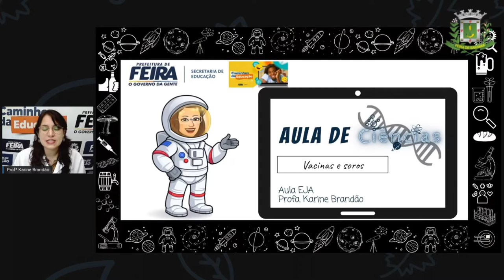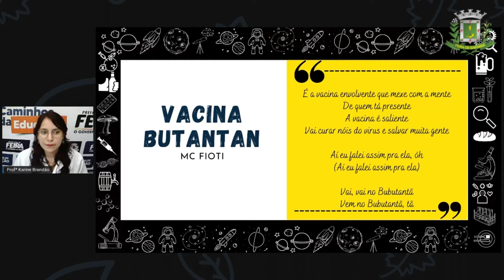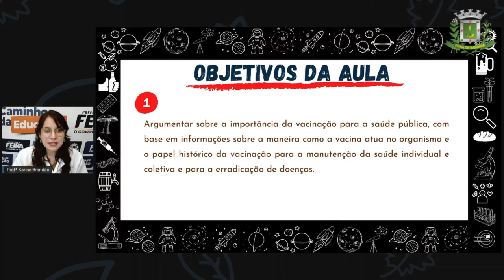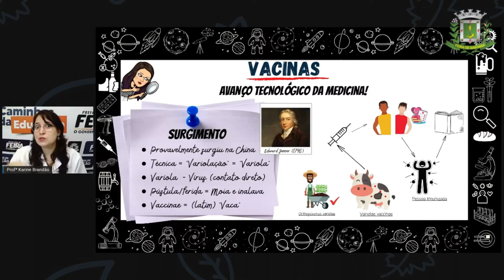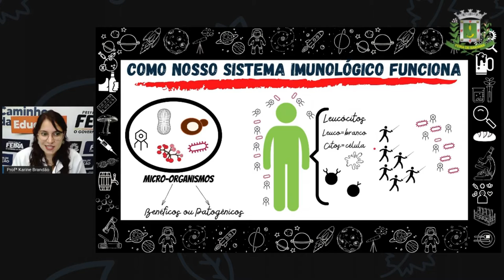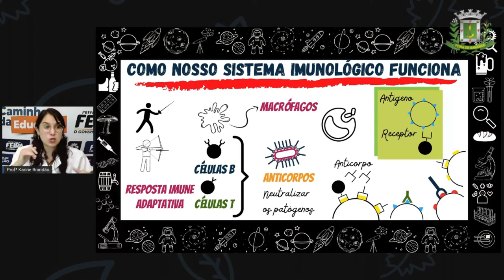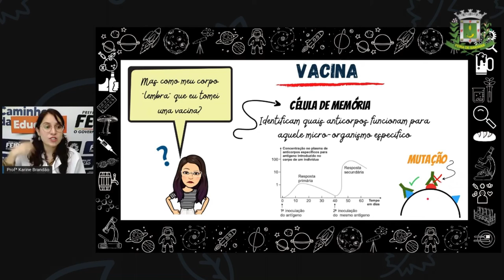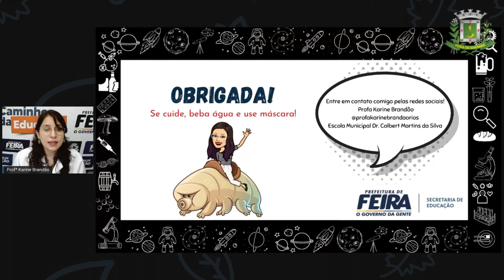2º SEG ESTÁG V AULA 16 CIÊN Vacinas e soros KARINE